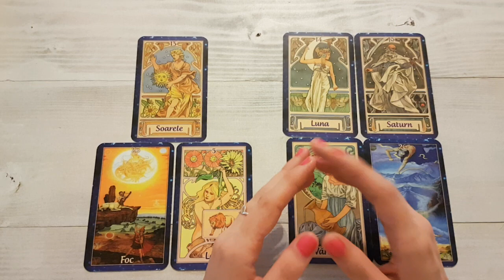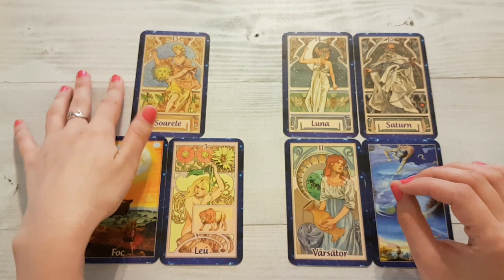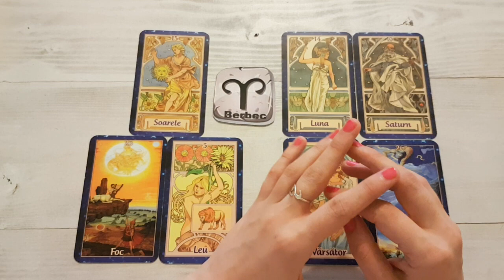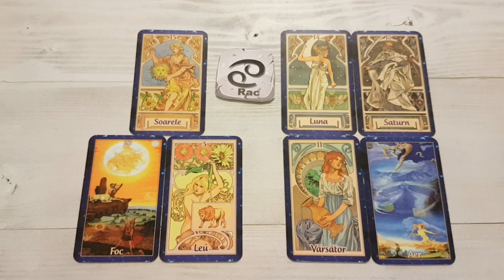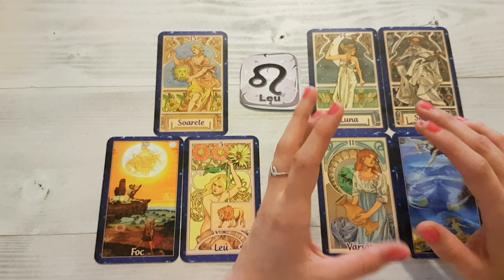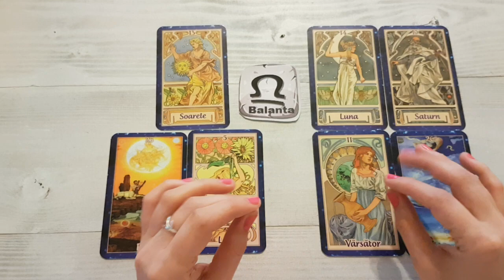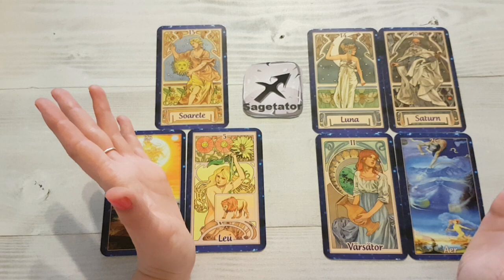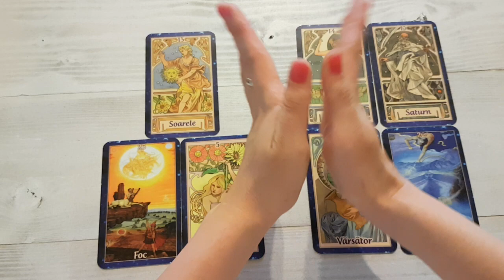LUNA PLINA in VARSATIR🌕EVENIMENTE EXPLOZIVE si CLARIFICARI⌛GENERAL+ZODII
INTERPRETARE GENERALA: 0:09
BERBEC: 11:34
TAUR: 13:46
GEMENI: 16:21
RAC: 19:14
LEU: 22:52
FECIOARA: 26:14
BALANTA: 28:29
SCORPION: 31:48
SAGETATOR: 34:28
CAPRICORN: 37:13
VARSATOR: 39:51
PESTI: 41:08